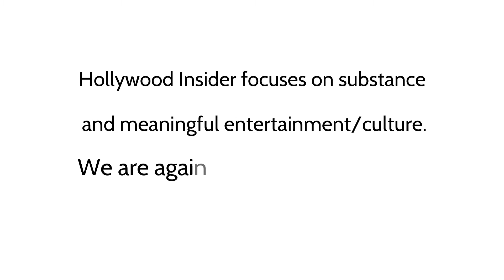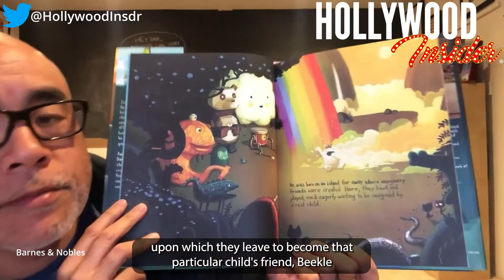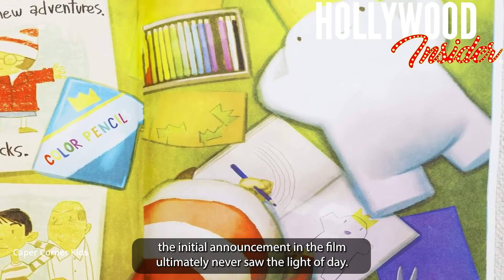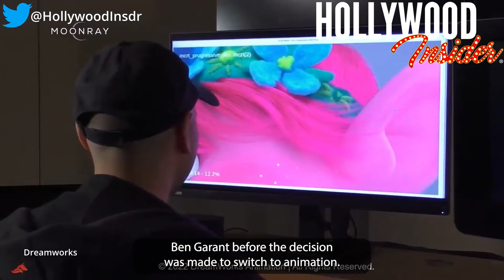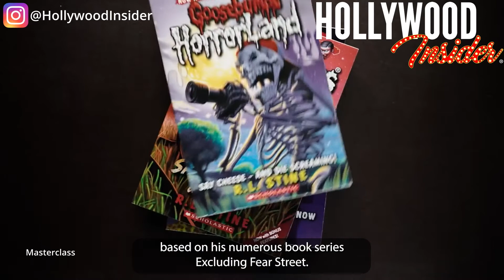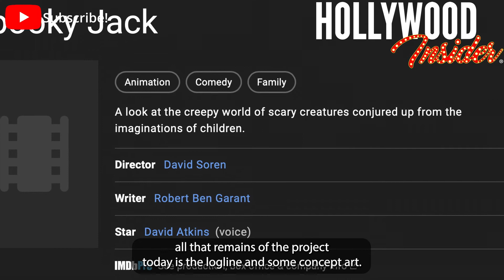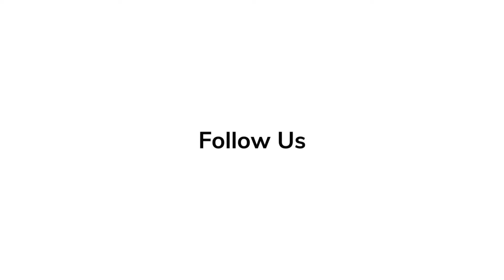Canceled Dreamworks Animation Films: Five Tales of What Could Have Been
It’s no secret that plenty of movies get canceled mid-development, but sometimes, the news of said cancellation can sting.

'Elvis' Series